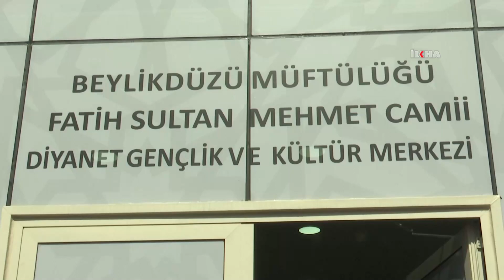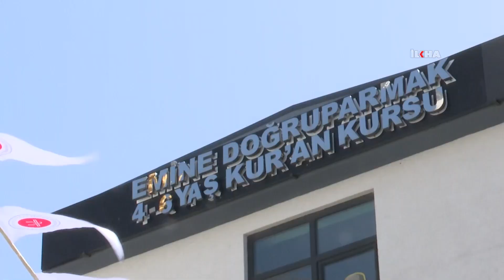Erbaş: Gençlerimizi cami ve kültür merkezleriyle buluşturmaya gayret ediyoruz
​​​​​​​Diyanet İşleri Başkanı Prof. Dr. Ali Erbaş, "Diyanet İşleri Başkanlığı olarak gençlerimizi hem camiyle hem de camilerimizin bitişiğindeki gençlik merkezleriyle buluşturmak için ülkemizin her yerinde her şehrimizde gayret ediyoruz." dedi.

Değerli İzleyicilerimiz;